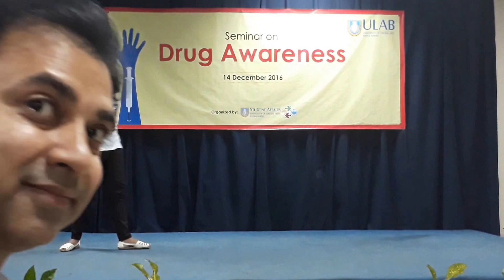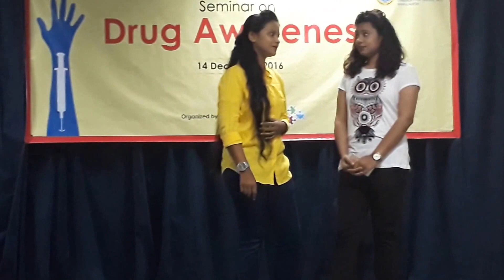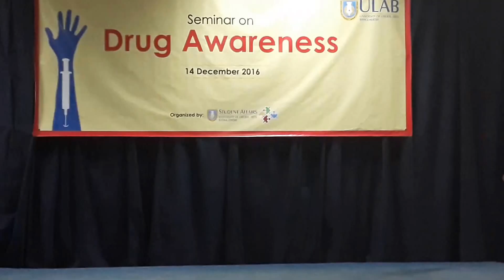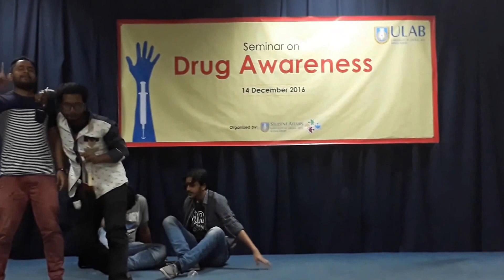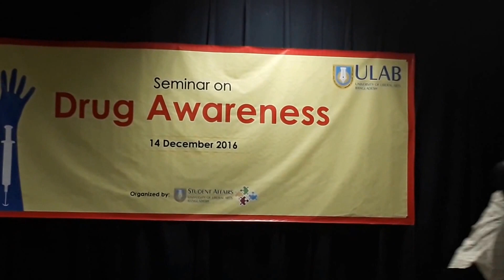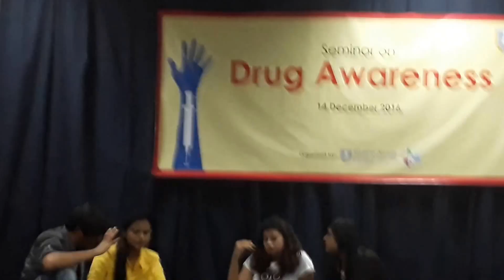Drug Awarness, Theatre ULAB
Theatre ULAB Presents.( Drug Awarness, 2nd time)

Performed By: Sumya, Masum,Sumona, Partho, Meegh,Proma,. Ratul,.

Special thanks: Tanvir